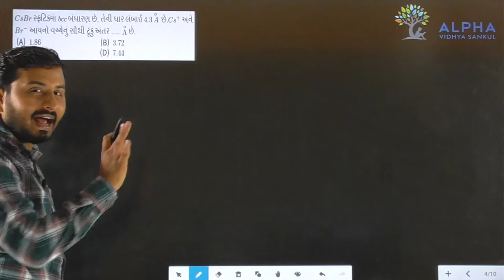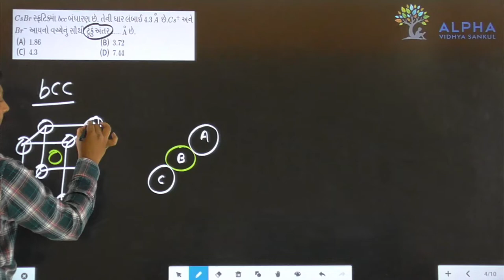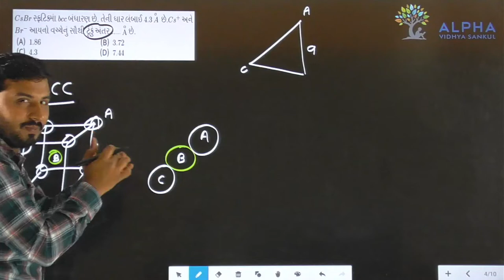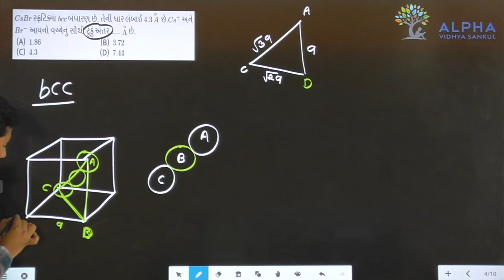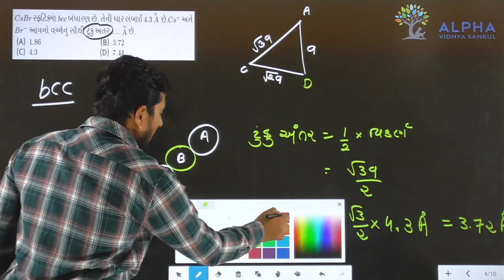Paper 1 | Section A | Que 4 | Chemistry | Std. 12 | Alpha Vidhya Sankul | in Gujarati by J K Sir